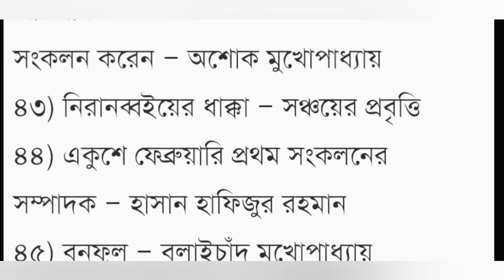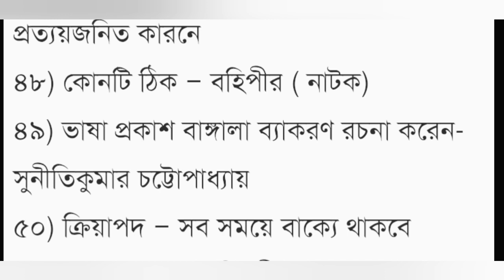Bangla question/ বাংলা চাকরির প্রশ্ন সমাধান # govt job exam preparation (2)